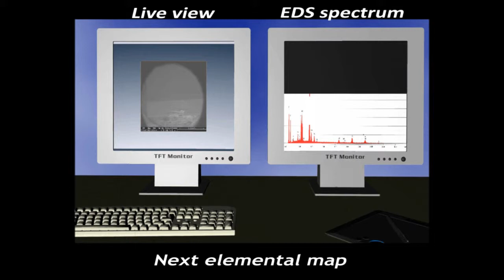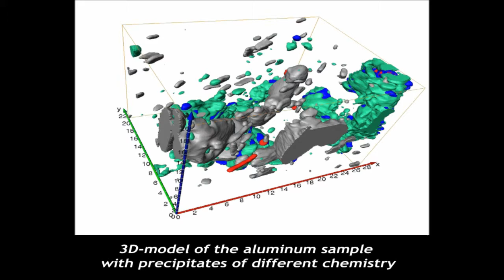3D elemental mapping in the ESEM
3D reconstructions elemental maps realised by Herbert Reingruber

When you are interested in further information search for the articles:

3D elemental mapping in the ESEM
by A. Zankel, H. Reingruber and H. Schroettner
in Imaging & Microscopy, 2011

Serial sectioning methods for 3D investigations in materials science
by A. Zankel, J. Wagner and P. Poelt
in Micron, 2014

Video realised by Manuel Paller